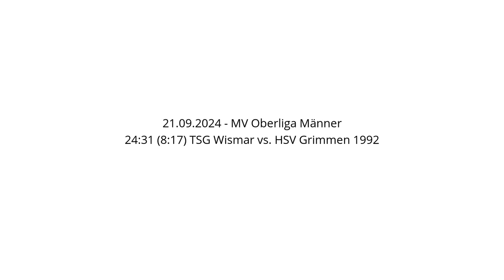24:31 (8:17) TSG Wismar vs. HSV Grimmen 1992 - 21.09.2024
Handball - MV Oberliga Männer - 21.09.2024
24:31 (8:17) TSG Wismar vs. HSV Grimmen 1992